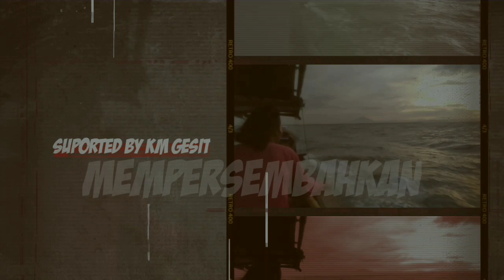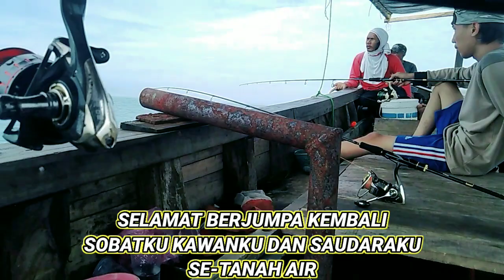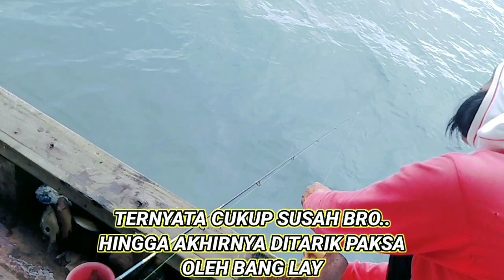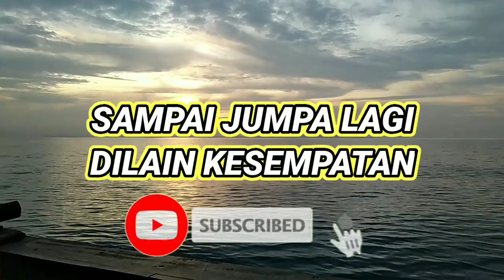MANCING DISINI GILA IKANNYA KELEWATAN... !!!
Assalamu alaikum kawanku sobatku
Dimanapun berada
Kita mancing lagi bro.. cari keberuntungan lagi mumpung kondisi laut saat ini sangat teduh saat musim baratan akan tetapi sayang kondisi air di dasar pas saat mati arus so.. ikannya jadi kurang greget makan umpan.
Di video ini ada beberapa strike yang semoga menghibur kawan2 semua
Untuk kekurangannya mohon untuk di maafkan ya bro..
SALAM STRIKE
Dan menjadi ibadah untuk kawan2 skalian
Aamiin

TERIMA KASIH
KAJEL MANCING